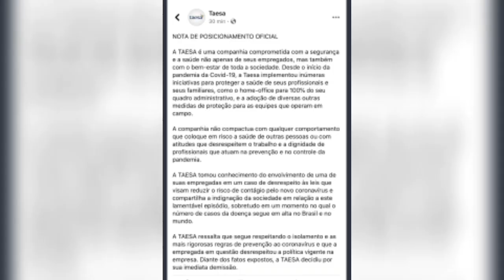Cidadão não, engenheiro civil, formado, melhor do que você.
Sua Sogra é CHATA pra CAR*LHO? Clique no link abaixo e saiba como fazer para ela te tratar como um filho!
Quer ganhar dinheiro trabalhando em casa?
Está desempregado e procurando emprego? Acesse o Emprego Digital e comece a trabalhar agora mesmo!